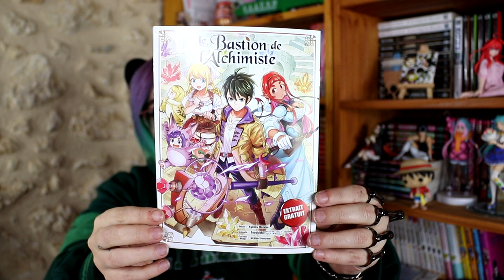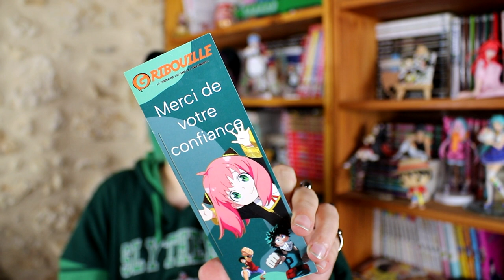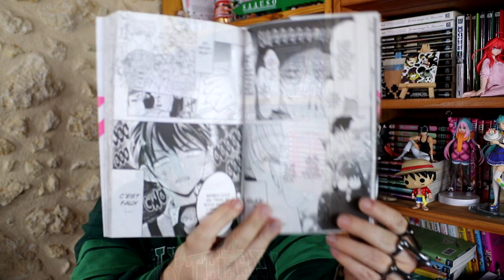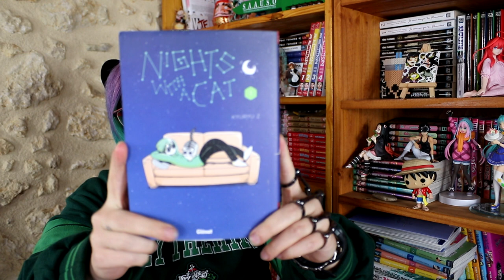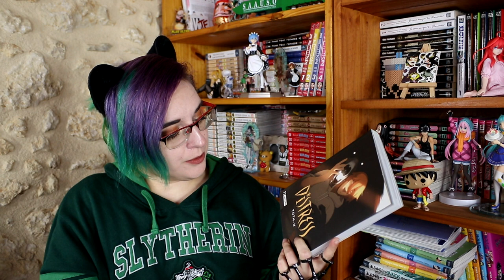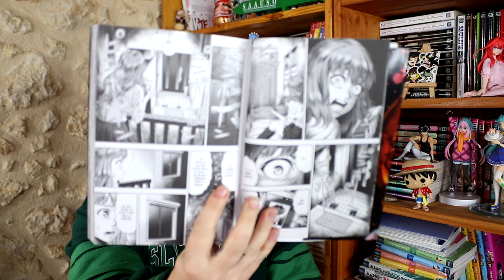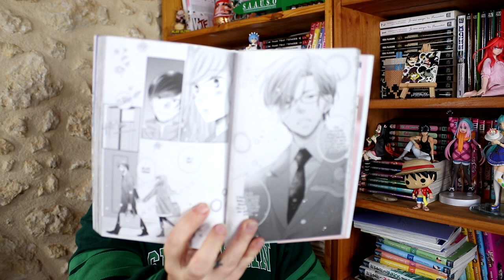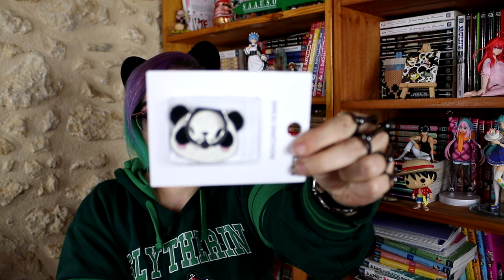achat manga octobre 2023